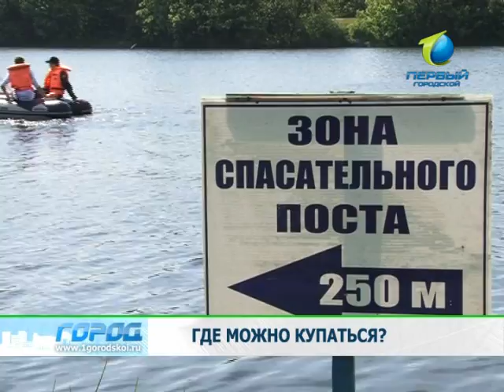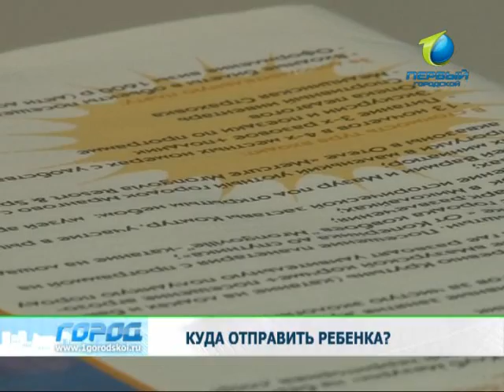Служба новостей «Город» 23.05.2012